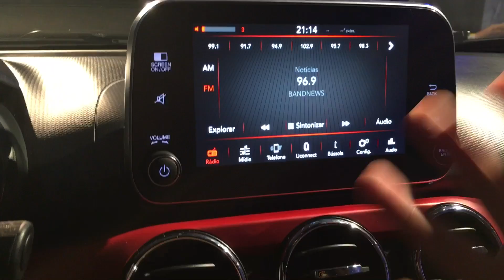Conheça o novo Fiat Argo diretamente do lançamento